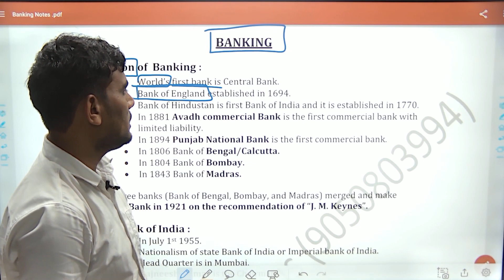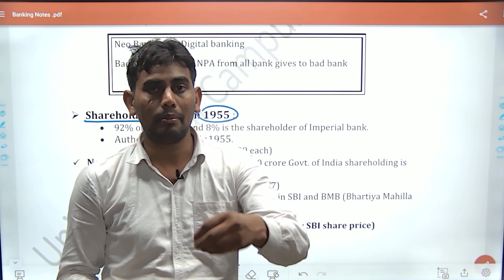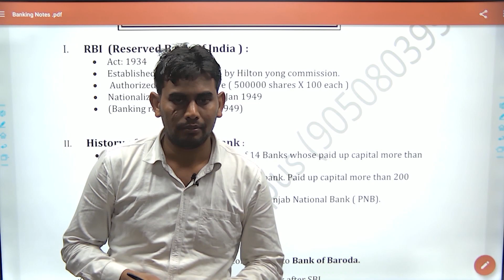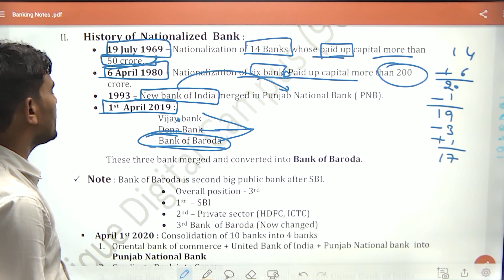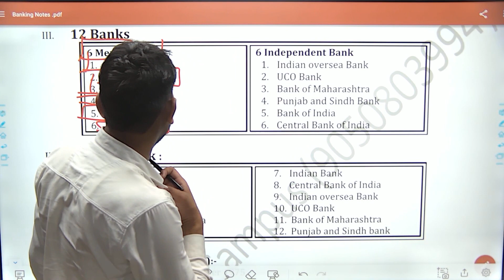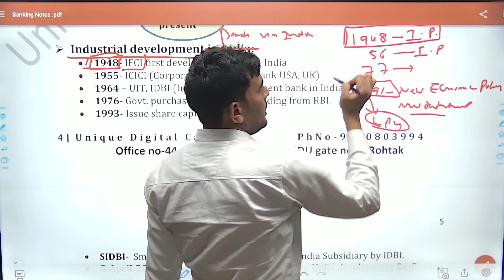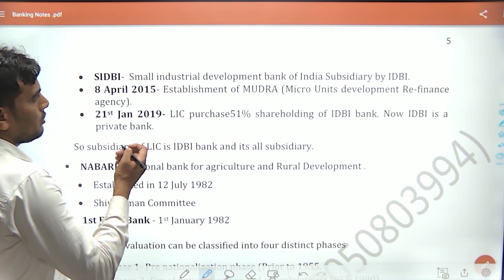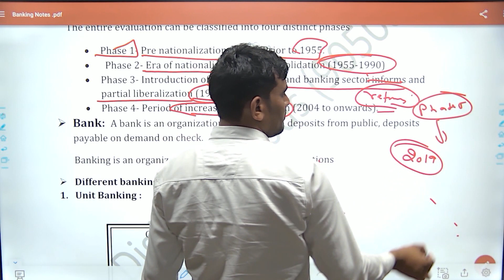Banking II Lecture- 01 II Evolution of Banking System II By Vicky Sir